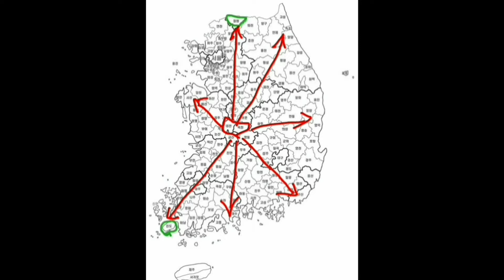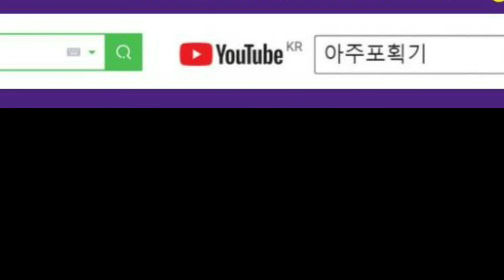아주포획기 (보조사업용 멧돼지포획틀) 전북 전주시 - 막걸리 냄새를 따라오다 잡혔어요, 멧돼지 포획, 멧돼지 트랩, 멧돼지 덫